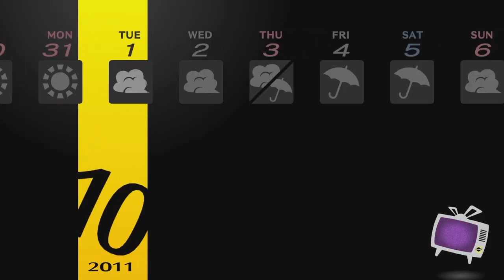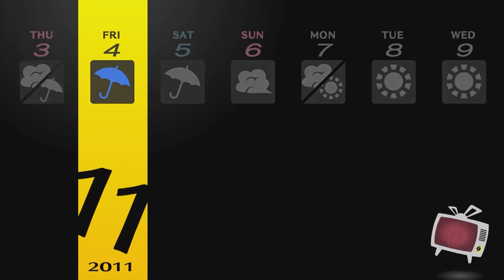Persona 4 Complete Video Walkthrough Part 135: Enter November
Trophies : 0

Story:
10/23 to 11/6 in NG+

Highlights
Naoto Shirogane - Fortune Level 3 (10/25)
Naoto Shirogane - Fortune Level 4 (10/26)
Teddie - Star Level 8 (10/30)
Naoto Shirogane - Fortune Level 5 (11/1)
Naoto Shirogane - Fortune Level 6 (11/2)
Hisano Kuroda - Death Level 7 (11/6)